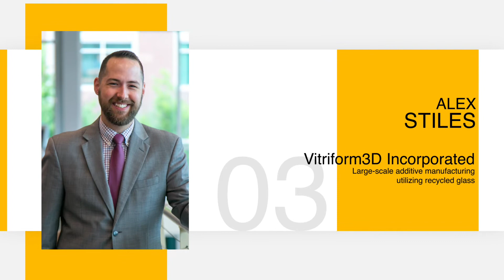Innovation Crossroads Cohort 6 Welcome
Oak Ridge National Laboratory’s Innovation Crossroads program welcomes six new science and technology innovators from across the United States to the sixth cohort this month. The latest group of scientific entrepreneurs is the first to be onboarded in person and on campus since 2020.